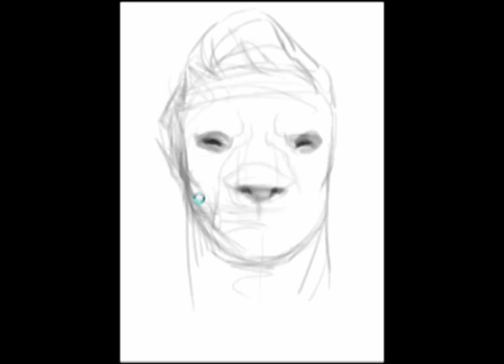The rat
Digital painting, made with Corel Painter.